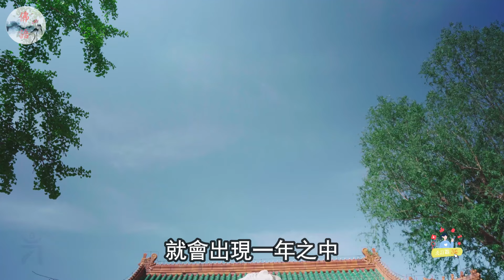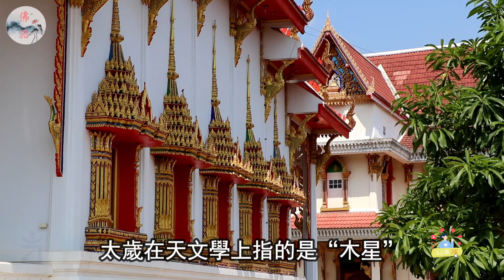別不信，2025轉運增財，4生肖一定要穿紅 【佛語】運勢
別不信，2025轉運增財，4生肖一定要穿紅

運程2024，
2024 生肖 ，
佛語，
農曆新年，
地藏經，
佛禪 ，
佛說，
佛教，
語錄 ，
預言
算命，
子平八字，
生肖，
風水，
命理，
禁忌，
發財，
橫財，
事業運，
財運，
運勢，
故事，
八字，